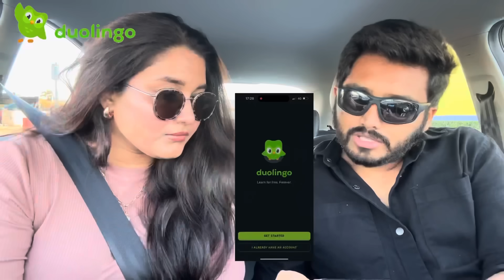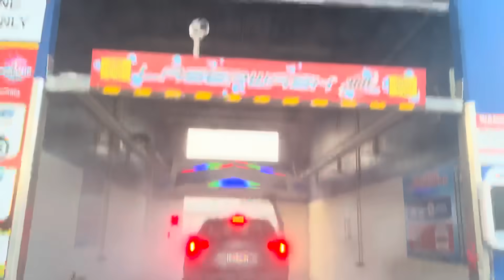REVENGE PRANK ON WIFE 😱 | SHE CRIED 😰 | PRANK GONE WRONG 🤣 | NACH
Hey Guys 😍

Hope you enjoy the new vlog 😍

see ya ❤️